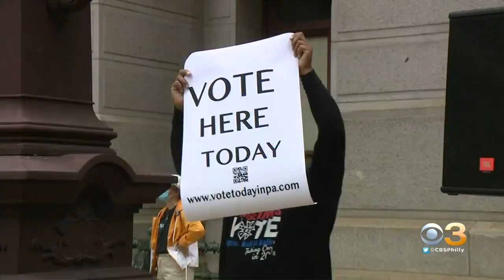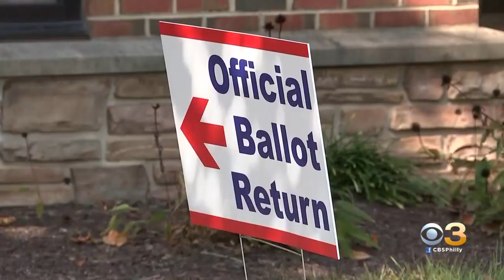Delaware Officials Discuss Importance Of Voting, Challenge Presented By Mail-In Voting